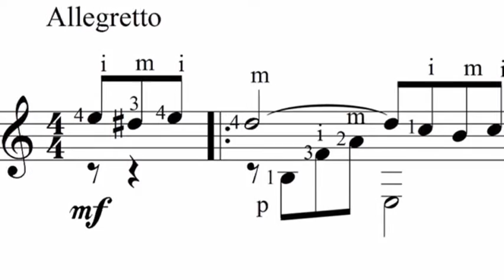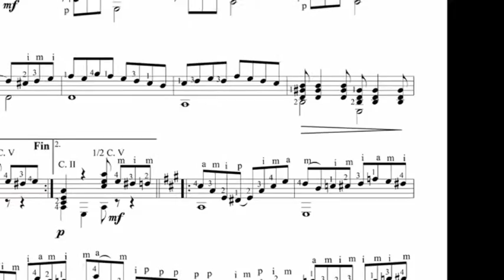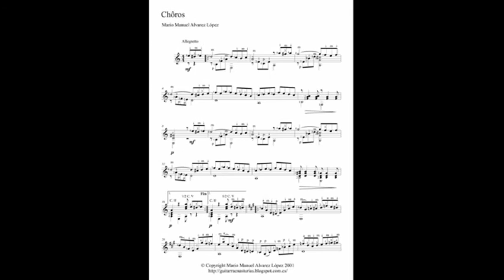Mario Manuel Alvarez López. Chôros para guitarra